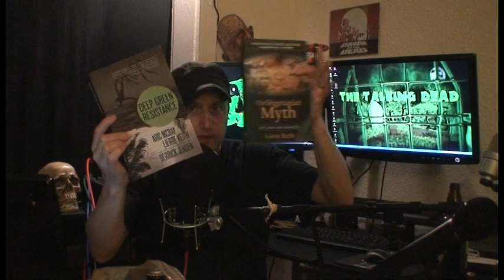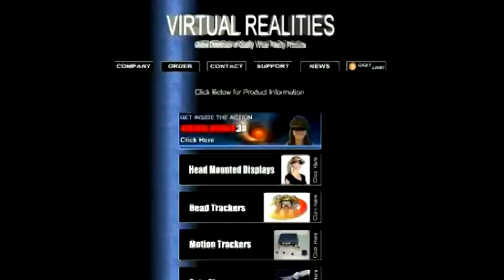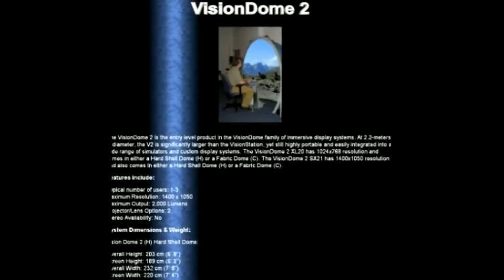The Talking Dead: The VR 3D Fight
The 'lost' episode of The Talking Dead is finally here!

In this episode we cover a ton of topics;

CERN
Zombience
World War Z
Thor 2
Dark Shadows
Lone Ranger
1911
RoboCop
Captain EO
VR Domes
Scarface remake
Evil Dead re-telling?
Join us once again as we nerd-out on things that matter - it is time for The Talking Dead!